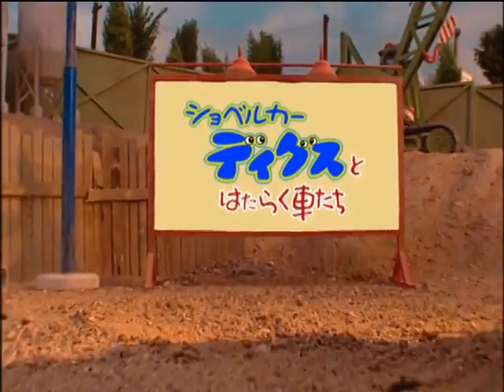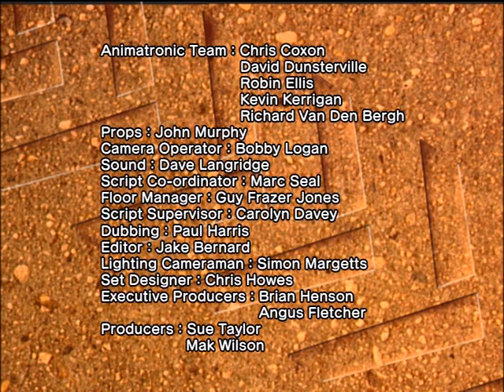Construction Site Būvlaukums E35 I'm Having Fun Today latviski